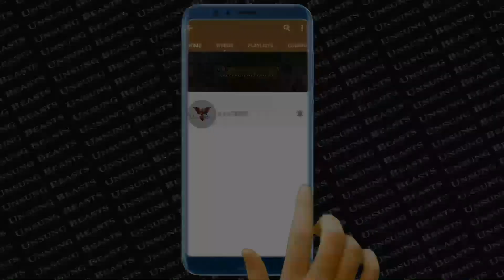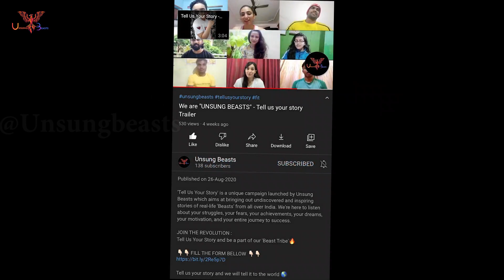Story of a national level athlete - Atif Lambade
Atif Lambade is a national level decathlon athlete who initially didn't choose the game. Being a pole vault athlete, Atif had to face many problems after which his coaches suggested him to try the decathlon. By his sheer dedication and hard work he won laurels in the game and has achieved success. Suffering many injuries and setbacks, Atif didn't lose hope and is still hoping to achieve greater heights.

Unsung Beasts is a platform that encourages fitness and provides tips for people to smoothly transition to a healthier lifestyle. Providing information to highlighting the stories of such beasts of our nation.